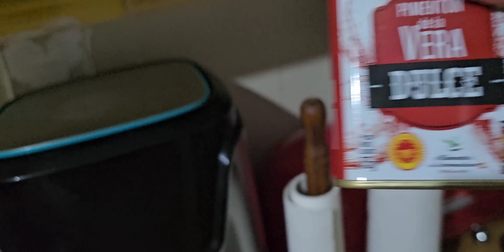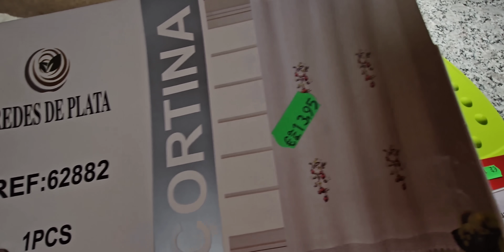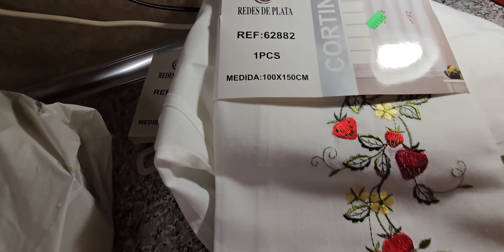КАК дедушка МЕНЯ ждал/ прям ДО СЛЁЗ мне стало его ЖАЛЬ/сердце ПРЯМ сжимается.